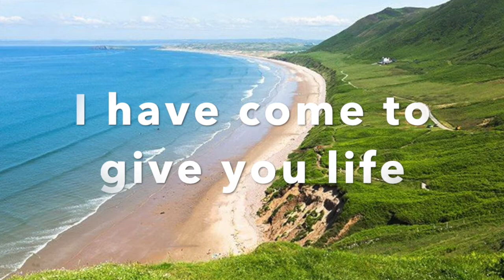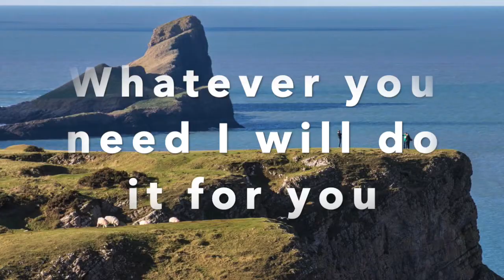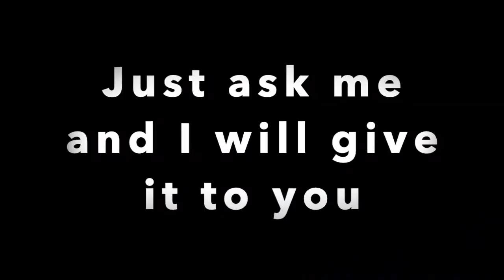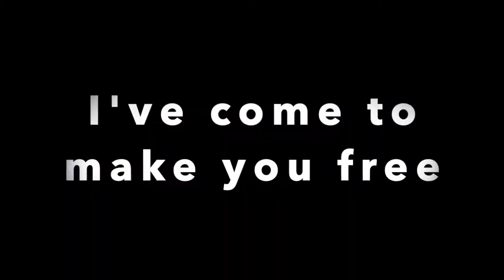A PROPHETIC SONG FOR SWANSEA AND WALES 2021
As a young teenager in 1984 I heard this song and it impacted my life. I never realised it was a man from Swansea who sang this beautiful song. There is such simplicity and power in this prophetic song. I heard it again recently and I believe that this is a prophetic song to Swansea & Wales and that the Lord is about to something great again. What do you feel? Listen to this song a few times and ask the Holy Spirit to speak to you ... and ask God to touch you as he has touched my heart. At the end of the song SING YOUR SONG ...